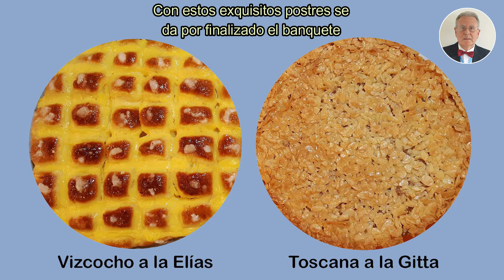Una gira desde la Lanzada a Meaño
Una gira por la playa de la Lanzada y terminando en la fiesta de lo Milagros de Meaño